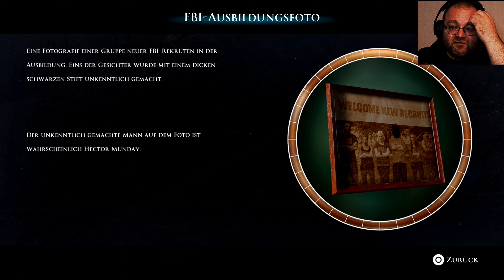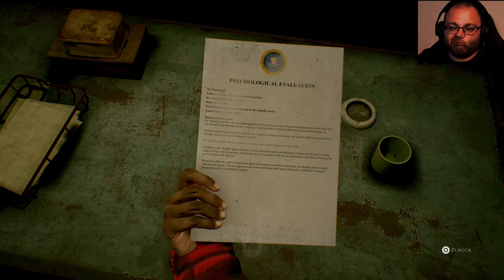Press The Button 💀 The Devil In Me 💀 #011 [PS5] [Deutsch] [Facecam]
das nächste Game aus der Dark Pictures Reihe startet endlich!

Ein Dokumentarfilmteam erhält einen geheimnisvollen Anruf mit einer Einladung in einen Nachbau des "Mörderhotels", das ursprünglich von H. H. Holmes erbaut wurde, dem ersten Serienmörder Amerikas.

Wegen der niedrigen Zuschauerzahlen ist die Gelegenheit zu gut, um sie sich entgehen zu lassen, und könnte genau das sein, wonach sie suchen, um das dringend benötigte öffentliche Interesse zu gewinnen.

Das Hotel ist das perfekte Set für ihre neue Folge, aber die Dinge sind nicht ganz so, wie sie scheinen. Die Crew entdeckt, dass sie beobachtet und sogar manipuliert werden, und plötzlich steht viel mehr auf dem Spiel als nur ihre Bewertungen!

Werden wir unseren Aufenthalt überleben oder sind wir ein weiteres Opfer eines KRANKEN PSYCHOPATHEN?

▪️ ◾️ ◼️Hivaldo's Kanäle ◼️ ◾️ ▪️